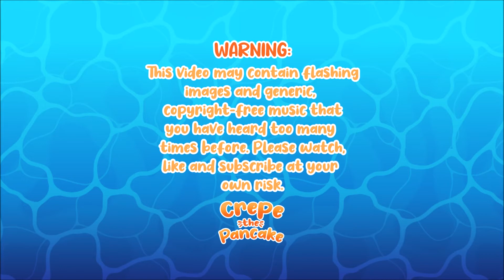Christmas Scene Commission - PROCESS + TIMELAPSE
Wanted to show a little timelapse/process video of how I created this Christmas commission for my friend Tali! It features some of her World of Warcraft characters sitting around a fire in a cave :D

I know the text is pretty quick ahh but this is less instructional, more.. an overview, I guess!

Music Links:
Cadmium - Not Your Baby (feat. Jex)